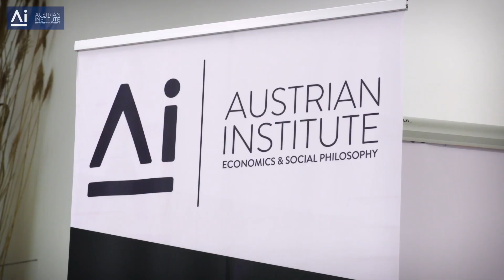Die AUSTRIAN ACADEMY (Austrian Institute of Economics and Social Philosophy, Wien)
Die AUSTRIAN ACADEMY: Jahr für Jahr.

Mit Unterstützung der Friedrich A. von Hayek-Gesellschaft (2022 und 2023) der Friedrich A. von Hayek Stiftung für eine freie Gesellschaft (2021) und der Österreichischen Industriellenvereinigung IV. (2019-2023)

Die AUSTRIAN ACADEMY ist ein Input zur Horizonterweiterung für wissbegierige junge Menschen, die verstehen wollen, welchen Beitrag Marktwirtschaft, Kapitalismus und Unternehmertum für eine freie und menschliche Gesellschaft leisten. Die Tagung richtet sich an Menschen, die dafür offen sind, die Probleme unserer Gesellschaft aus einer neuen Perspektive zu sehen.

Hochkarätige Vortragende aus dem In- und Ausland, darunter viele renommierte Universitätsprofessoren, anregende Diskussionen, ein Bücherpaket, ungezwungener und intellektuell stimulierender Austausch in idyllischem Umfeld – all das bietet die AUSTRIAN ACADEMY